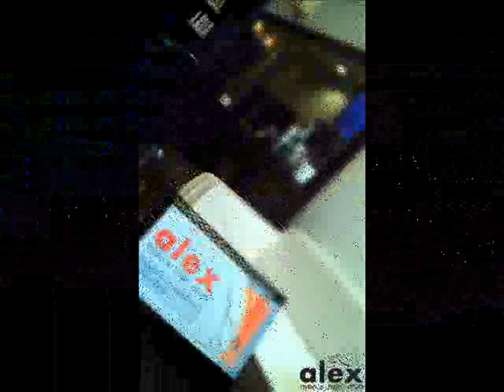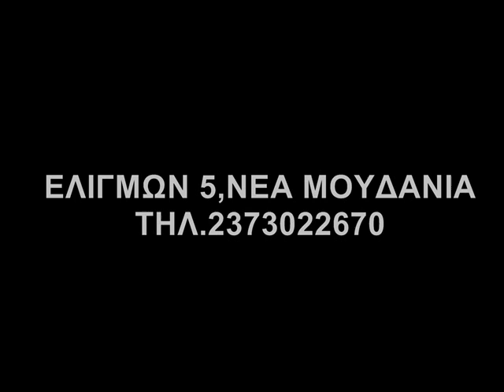ALEX MEN'S HAIR CLUB.wmv